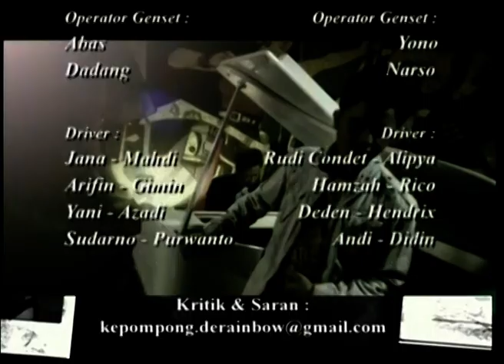KEPOMPONG EPS 152 : PETUALANGAN DI COTTAGE ANGGREK